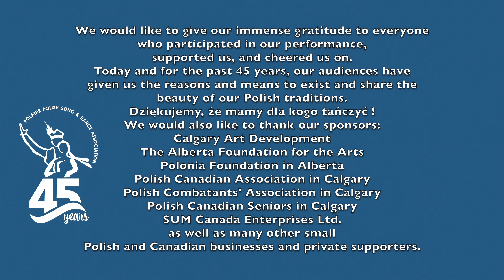Walc performed by the ensemble Młodzi Duchem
Polanie 45th Anniversary Gala
Calgary, October 8th, 2022
Polish Canadian Cultural Centre

Walc performed by the ensemble Młodzi Duchem during  the POLANIE - Polish Song & Dance Association 45th Anniversary Gala

* The Video was recorded on October 8th, 2022 in Polish Canadian Cultural Centre in Calgary, during  the POLANIE 45th Anniversary Gala, courtesy of POLANIE Polish Song & Dance Association

* Video recording and editing - Grzegorz Łojko